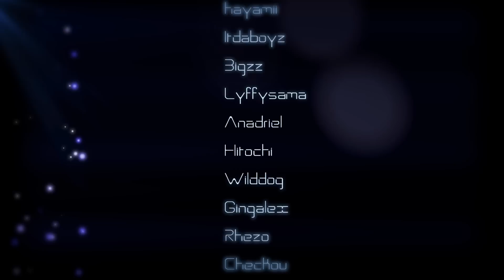[Flyff Illustre] Vidéo uLteam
voila la version corrigée et finale de la nouvelle vidée de présentation de la guilde uLteam du serveur Illustre [ LIKE si tu a aimée ;) ]

                  2:X Ray Dog Final Hour
                  3:Audiomachine- Anthem of Courage

Logiciel utiliser: Adobe After Effects CS5.5